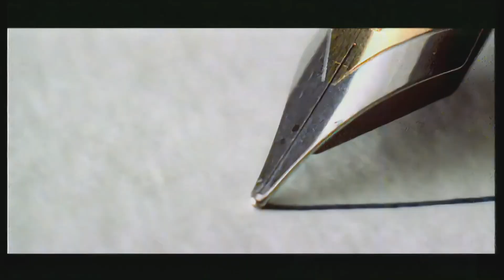tATu — Prostye Dvizheniya (EN)